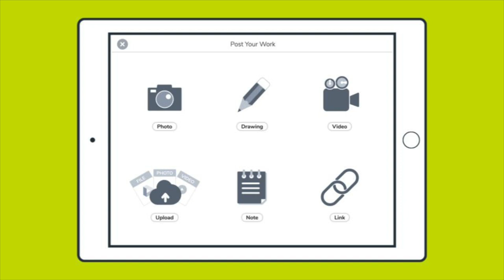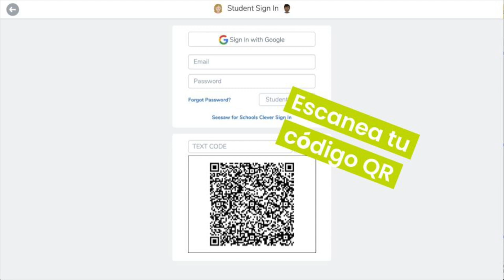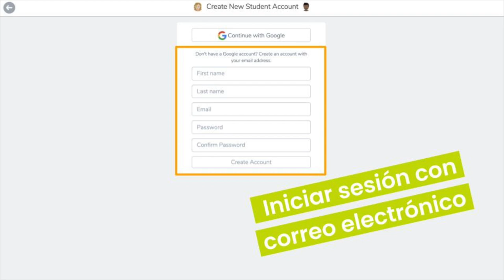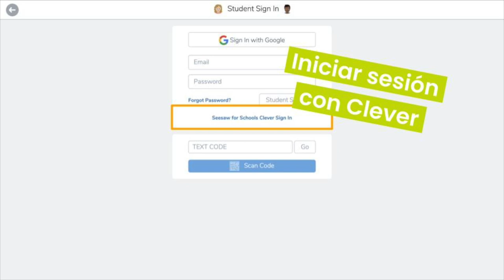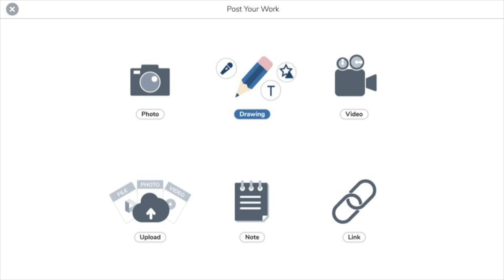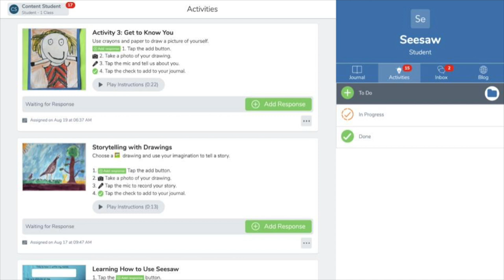¿Qué es Seesaw? Introducción para estudiantes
¡Presentación de Seesaw a los estudiantes! Los estudiantes que ven este video aprenden que es Seesaw, cómo acceder, cómo reportar en su Diario y cómo responder a las actividades.

¿Estás buscando más recursos para los estudiantes que se inician en Seesaw? Revisa nuestro Kit para Estudiantes que se Inician